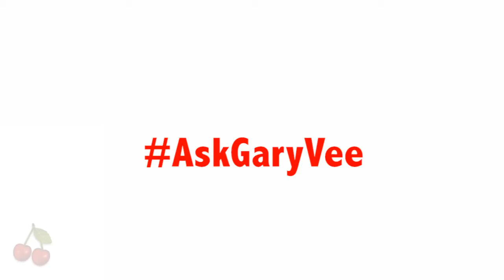20200618 - Cherry Campaign- GaryVee - 004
Imagine your favorite internet mogul bought your favorite fruit. His campaign may look something like this. Find out what everyone is talking about by asking the man himself.

As well as a few individuals who didn't include their information, but- shared a kind word, thoughts, prayer(s), and overall excellent intentions. I Love You ALL so very deeply and dearly!